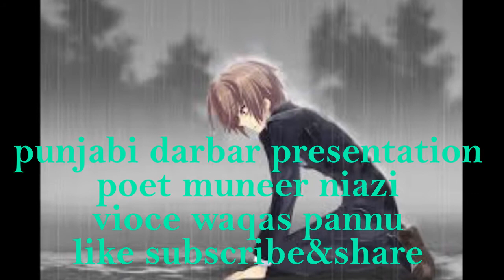punjabi sad love shayari broken heart poetry very Emotional judie poem muneer niazi-waqas pannu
very Emotional sad love punjabi urdu hindi poetry heart broken shayari  punjabi sad poetryv

baba najmi
razzaq shahid
abrar nadeem
ahmad rahi
amrita pritam
baba najmi
kidar nath kidar
ahmad rahi
safdar dogar
mahrukh ziadi
amrita pritam
noshi gialani
nasir kazmi
sagar poetry
tanha poetry
udas poetry
nafrat poetry
dard poetry
ghamgheen poetry